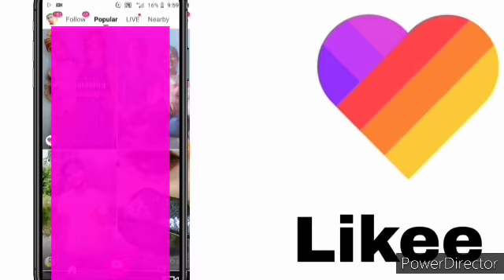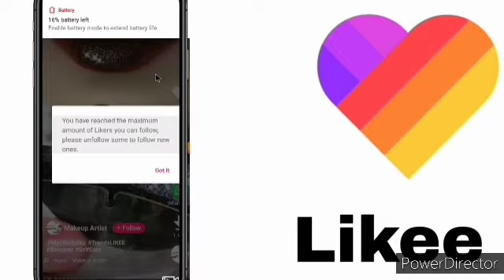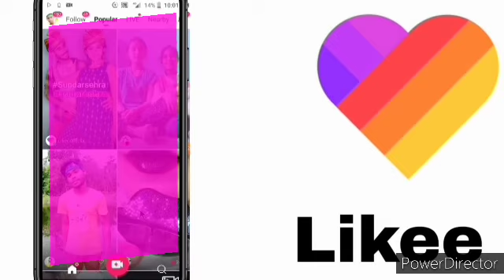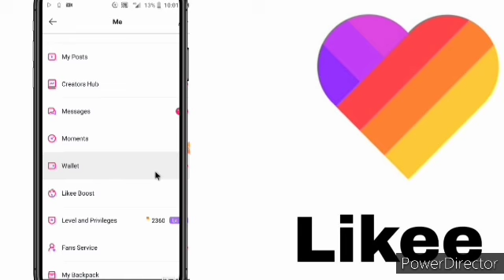Like app par follo nehe ho raha hai problem solv//Manob Majhi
Like like a paper video Kaise upload karte Hain
Like a par follower kaise badhate hain
Like APP par video upload karne ka Sahi tarika